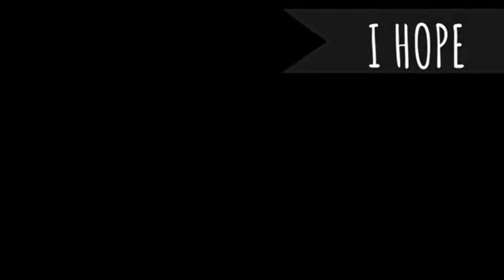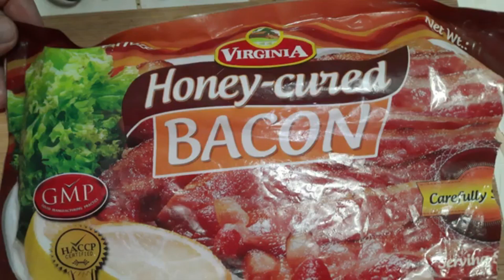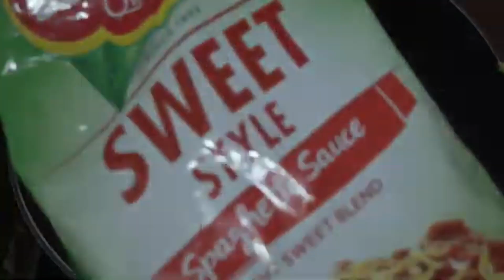HOW TO COOK SPAGHETTI WITHOUT HOTDOGS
Ingredients
Onion
Garlic
Pork Giniling
Fish sauce
Soy sauce
Black pepper
Salt
Mushroom
Corned Beef
Spaghetti Sauce
Banana Ketchup
Cheese
Bacon